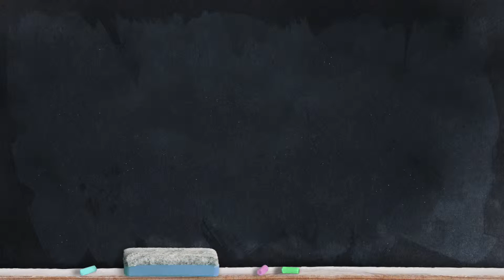第七十屆香港學校朗誦節 普通話散文獨誦 小二 女子組 季軍 2A張曉欣